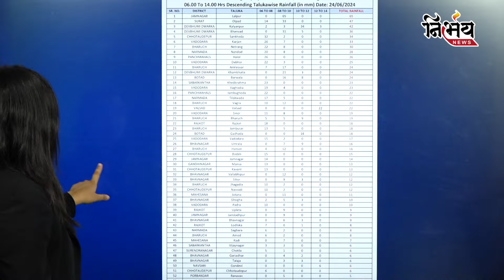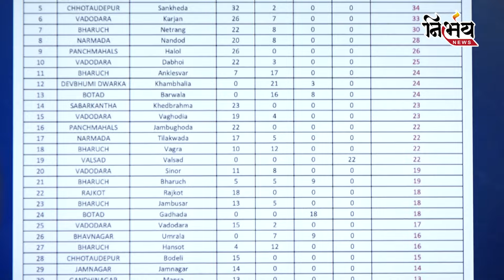Gujarat Rain : હવામાન વિભાગની રાજ્યના પાંચ જિલ્લામાં રેડ એલર્ટની આગાહી વચ્ચે વરસાદે બોલાવી ધળબળાટી